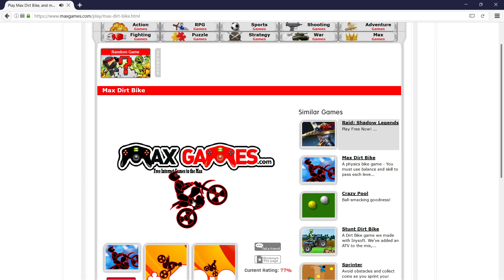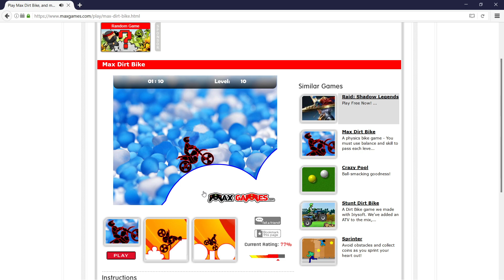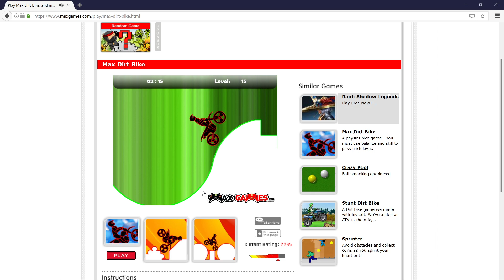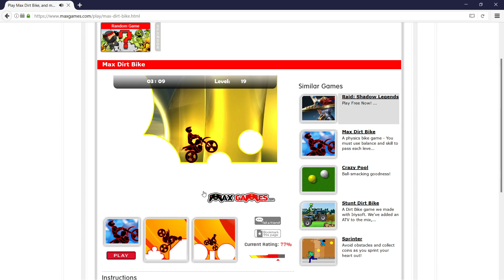Max Dirt Bike - Flash (3:15)